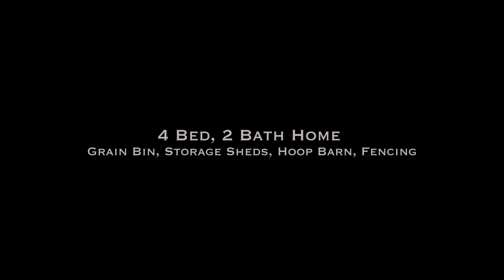218 Acres, Macon Co MO